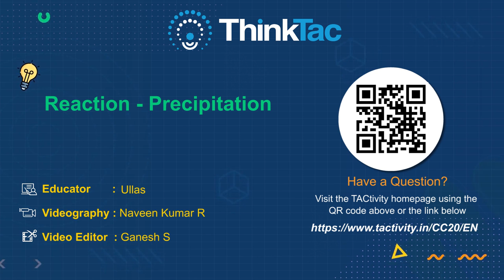Reaction - Precipitation | ThinkTac | DIY Science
"A precipitation reaction is a chemical reaction in which two soluble solutions react with each other to form a precipitate (insoluble salt).

In this TACtivity, you will mix copper sulphate solution and sodium bicarbonate solution to see a precipitate getting formed. What is it?"